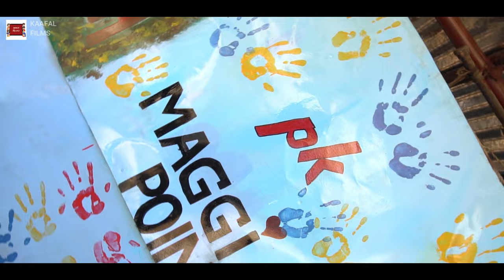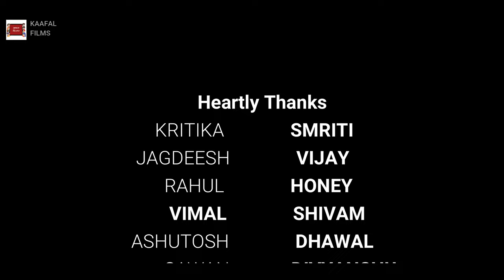HAPPY DIWALI | KAAFAL FILMS | CHANGING LIVES | DOCUMENTARY SHORT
Just a small effort to create happiness. Let us all do good and make this world a better place AGAIN!
PLEASE LET US NOT SPREAD HATRED AROUND.